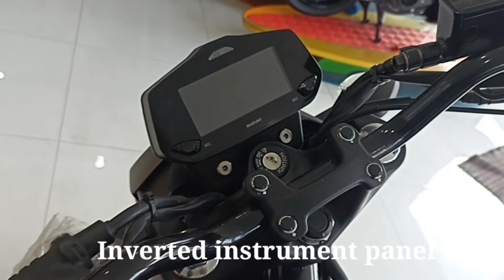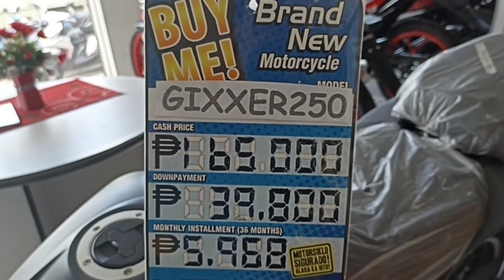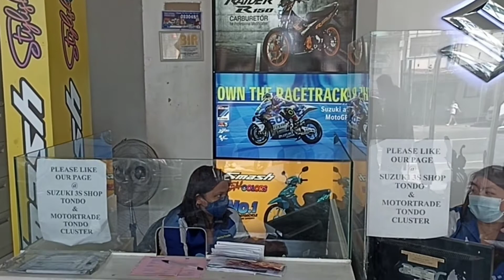SUZUKI GIXXER 250/ANG GANDA NITO/BILLY J TIVS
Thee new Suzuki Gixxer 250. Specs and Price.